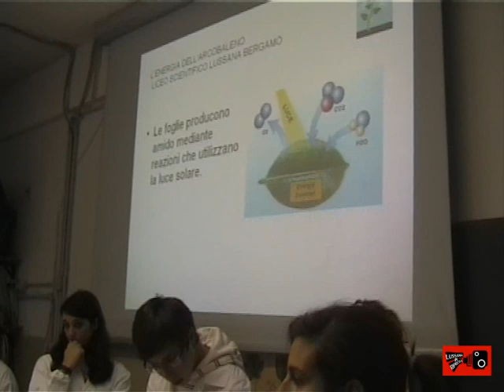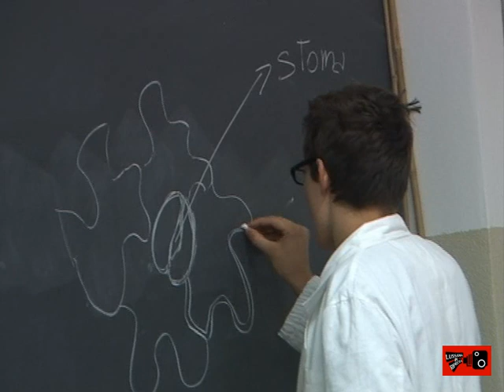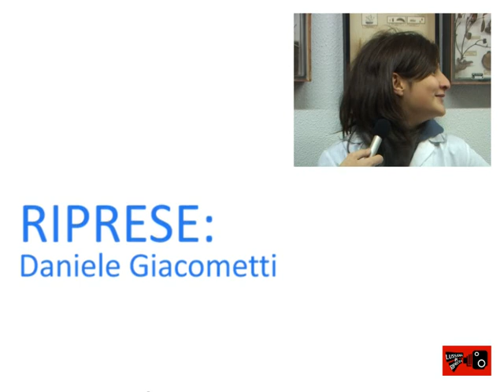Lussana in Ripresa/ bergamo scienza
come tutti gli anni il Lussana ha organizzato un' attività per bergamo scienza costituita da veri e propri laboratori dove i relatori sono proprio gli studenti.
come poteva mancare un servizio de Lussana in Ripresa?